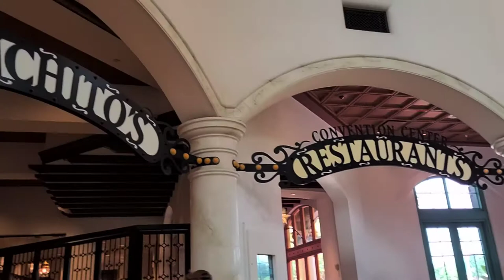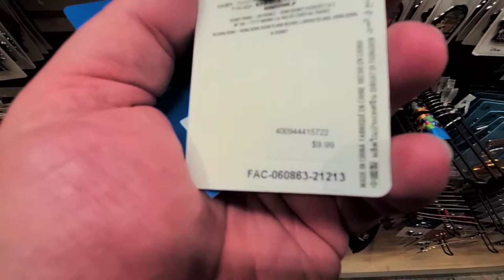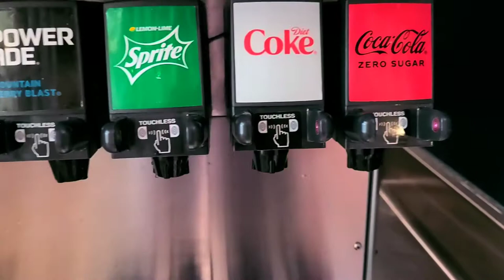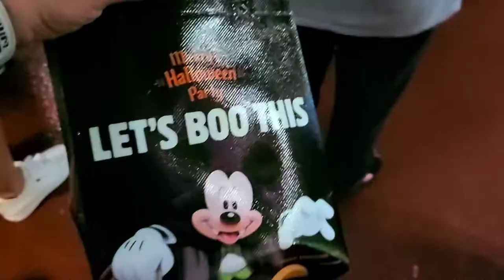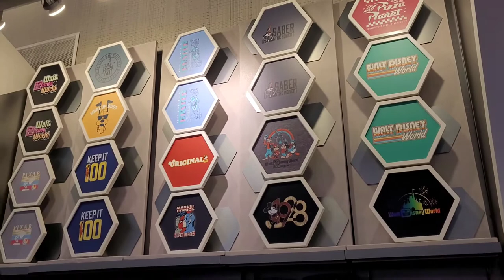Disneyworld 2022 - Day 2 - Mickey's Not-So-Scary Halloween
Six Castles Wish

In this vlog we battle the 100+ degree heat, make our way to The Magic Kingdom, have a siesta and then join in some trick and treating during Mickey's Not So Scary Halloween after hours party. Unfortunately, whilst riding on Space Mountain, I aggravated the injuries that I sustained at the beginning of the holiday but despite the pain and the rain, we still saw fireworks, my beloved Eeyore, The Sanderson sisters and the Boo To You parade.

As a disabled person I wish to give an alternative view of the parks and any particular struggles I may have.

Our views do not reflect Disney’s views or any other company referred to within the vlog. No offence is intended or meant with anything we say or do and we hope we inspire anyone with physical or mental limitations to see just what they can do.

Other music credits for which no infringement is meant, no monetary gain is sought and recognition should duly go to the creators below :
Closing Bow / Drums
Wally Boag, Fulton Burley, Ernie Newton, Tiki Room Bird Chorus
Content found during: 18:00 - 19:08

Yo Ho Pirates Palooza (Medley)
Various Artists
Content found during: 32:39 - 33:35

The Tiki, Tiki, TIki Room (From The Enchanted Tiki Room)
The Mellomen, Thurl Ravenscroft, Wally Boag, Fulton Burley
Content found during: 14:54 - 15:24

Mickey's Boo To You Bash (Album Version)
Various Artists
Content found during: 30:33 - 31:02

Heigh-Ho
Wally Boag, Fulton Burley, Ernie Newton, Thurl Ravenscroft, Disney Studio Chorus
Content found during: 19:08 - 19:23